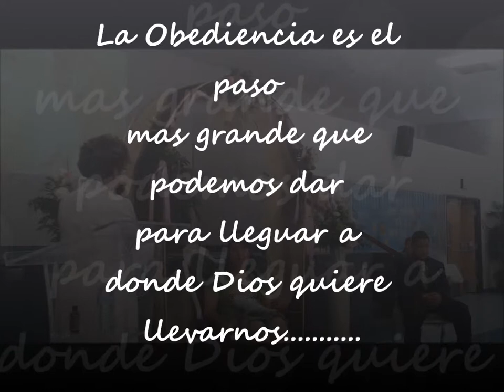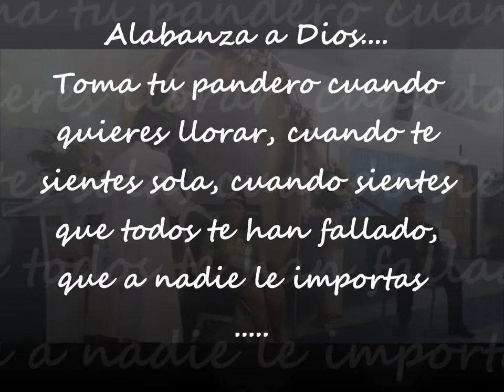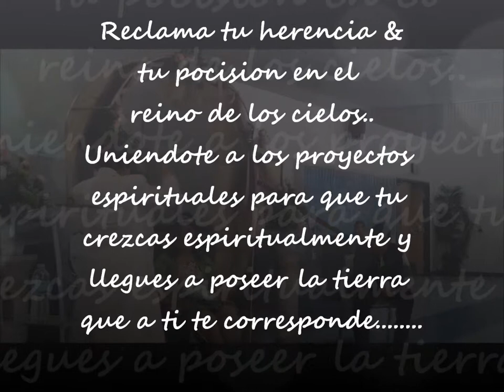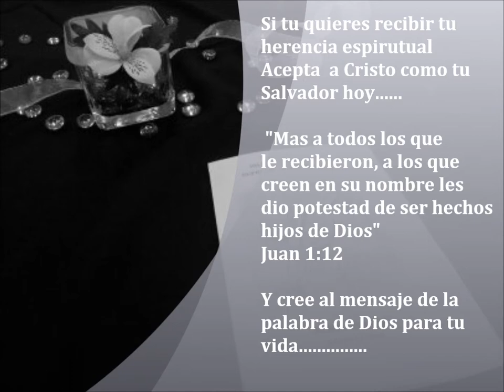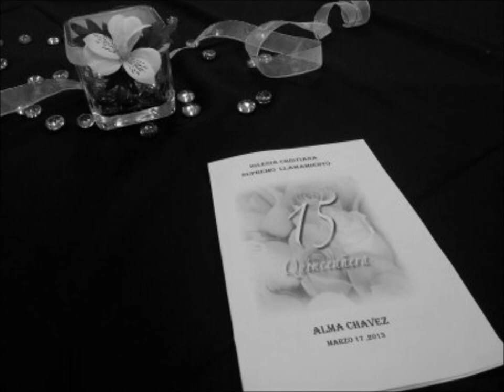TU HERENCIA ESPIRITUAL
RECIBE TU HERENCIA ESPIRITUAL. VEMOS EL EJEMPLO ENLAS VIDAS DE, ESTHER, MIRIAM Y LAS HIJAS DE ZELOFEHAD. SERVICIO ESPECIAL PARA QUINCEANERA PREDICADO POR PASTORA LOURDES YANEZ. IGLESIA CRISTIANA SUPREMO LLAMAMIENTO EN SAN BERNARDINO CALIFORNIA